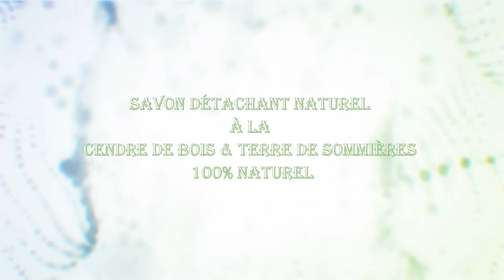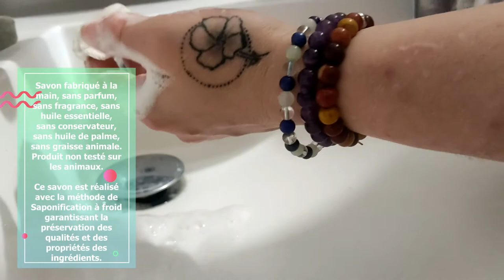•✧✧• Savon détachant naturel à la cendre de bois & terre de Sommières •✧✧•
DÉROULE POUR PLUS D'INFO ⬇️
Hello (♥_♥)
Aujourd’hui je te présente le produit de chez @ecolave79

Savon détachant naturel à la cendre de bois & terre de Sommières 100% Naturel
Zéro produit chimique pour garder votre linge propre avec ce savon ménager détachant naturel, efficace sur les tâches de sang, nourriture, huile, chocolat, herbe….
Pour détacher les vêtements des enfants, tissus d’ameublement et même les couches lavables, ce savon est également très efficace pour “récupérer” les cols de chemise.
A éviter toutefois sur les tissus dont la couleur est instable.
La cendre de bois quant à elle, contient de la potasse, un tensio-actif naturel. C’est ce composant qui lui donne ses vertus nettoyantes.
Elle sera efficace sur le blanc et les couleurs. Elle sera très active sur
les taches organiques (plantes, sang, nourriture, huile).

Savon fabriqué à la main, sans parfum, sans fragrance, sans huile essentielle, sans conservateur, sans huile de palme, sans graisse animale. Produit non testé sur les animaux.
Ce savon est réalisé avec la méthode de Saponification à froid garantissant la préservation des qualités et des propriétés des ingrédients.
L’huile de coco apportera au savon un fort pouvoir moussant.
Pour prolonger la durée de vie de ce savon, laissez-le sécher entre deux utilisations
Précautions d’utilisation : En cas de projection du produit dans les yeux, rincer abondamment à l’eau claire, Ne pas ingérer.
Composition simple
• Huile de Tournesol Bio
• Huile de noix de coco
• Cendres de bois
• Terre de Sommières
Conseils d’utilisation
• Mouiller la tâche à l’eau froide des deux côtés du tissu si la tâche est très incrustée, laisser agir pendant 30 mins.
• Mettre le linge en machine avec votre lessive habituelle sur votre cycle habituel.
L’envoi des produits se fait avec des cartons recyclés ou des cartons ayant eu plusieurs vies.
La fermeture des cartons se fait avec du scotch kraft naturel !
Un détachant au top je vous laisse regarder ma vidéo et ce que j’aime c’est que ce sont des produits écologiques et bons pour la planète, je valide à 100%.
Pour plus d’informations car je ne peux pas tout écrire malheureusement car il y a tant de choses à dire sur ses merveilleux produits, allez sur son site
`·. Merci ★°*ﾟà Charlotte